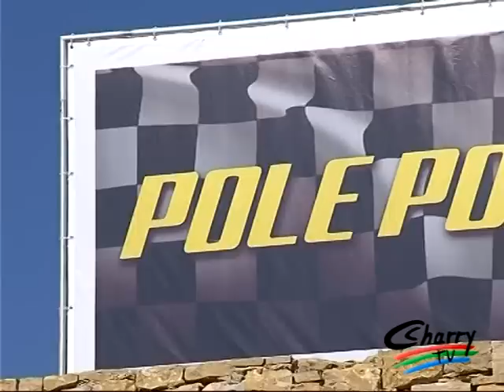La firma Dunlop elige ASCARI para presentar sus nuevos neumáticos